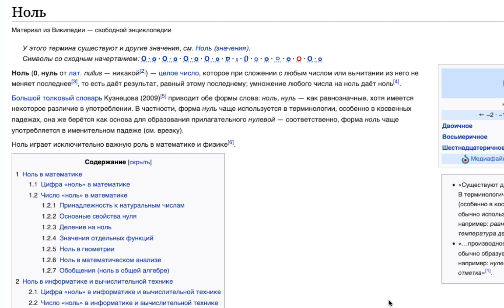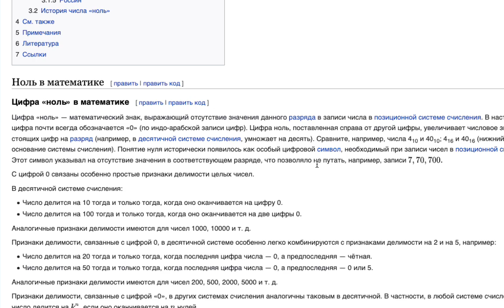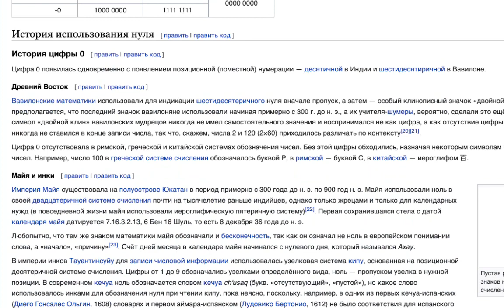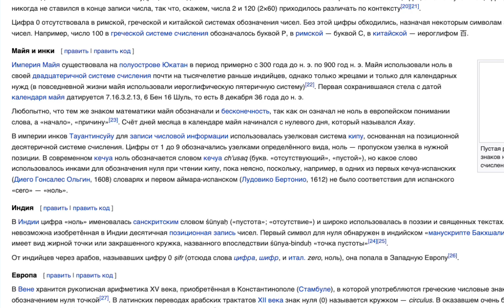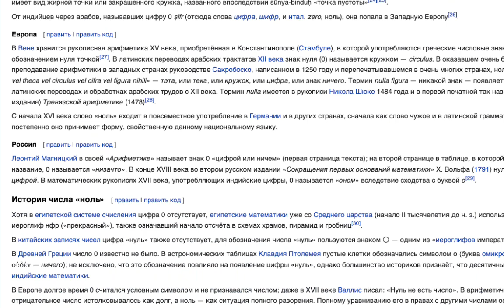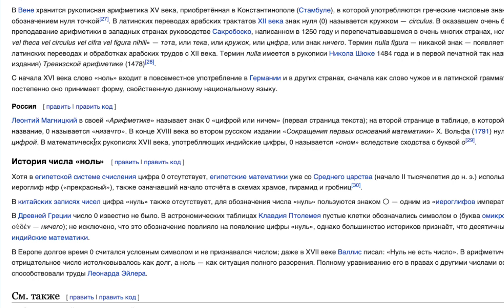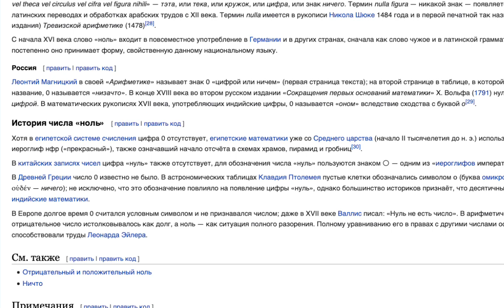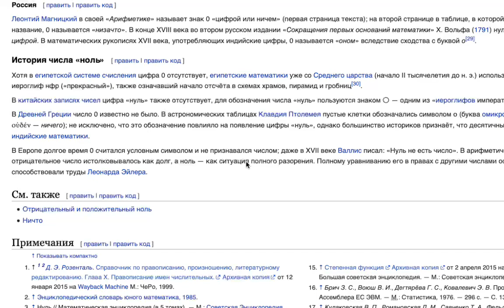Что такое НОЛЬ? Правда ли что есть НИЧТО? Или Ноль - это ПОТЕНЦИАЛ всех чисел?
Почему ноль ставится в начале? Почему Европа только в 17 веке приняла Ноль, как цифру?